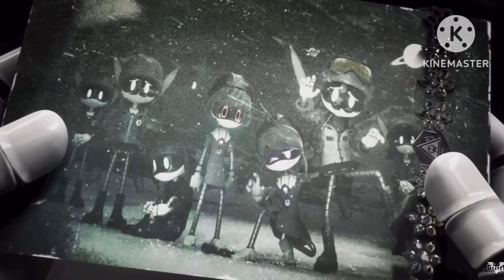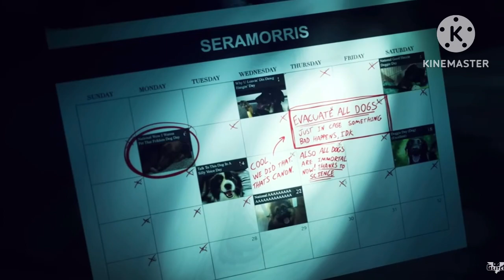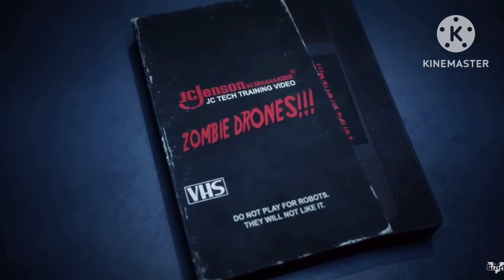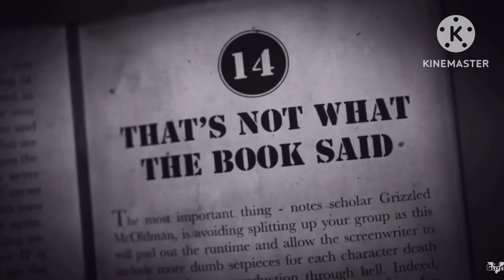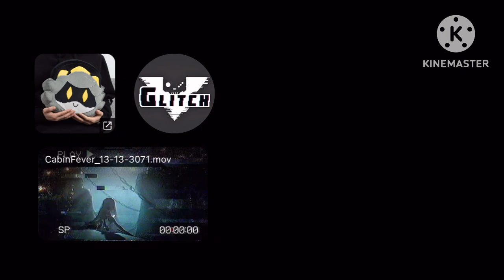UZI TURNED INTO A MURDER DRONE?!?! (Reaction to Murder Drones EP 4 “Cabin Fever”)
This Video Contains (Music, Video & Art all belonging to different creators) & (My Reaction 😎👌)

Note: Sorry for not posting for 7 days now. April is becoming a very busy month for me so if I end up not posting to frequently it’s probably cause I’m very busy with life 😅￼

Late Easter Special Btw. HAPPY LATE EASTER 🐣 💚💚✌️

Btw this video was taken an hour after the release of EP 4

Also THIS IS MY FIRST REACTION VIDEO EVER!!! 🎉🎉🥹🥹

If you all want for content like this please leave a comment cause I would love to see what kind of content you all would like me to post more frequently “other than gacha club”

Btw that reaction post special is coming soon!!! 😎😎

Thank you for looking here btw 💚💚